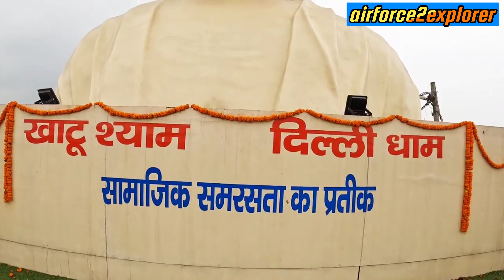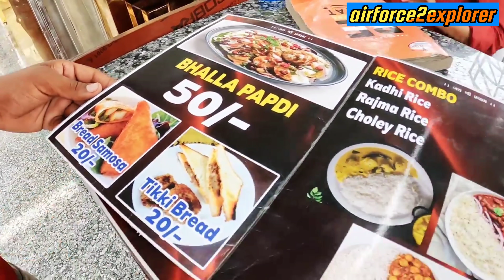Khatu Shyam Delhi Dham l दिल्ली बाली खाटू श्याम धाम से जुड़े सम्पूर्ण जानकारी l 8th Wonder 36 Dham l